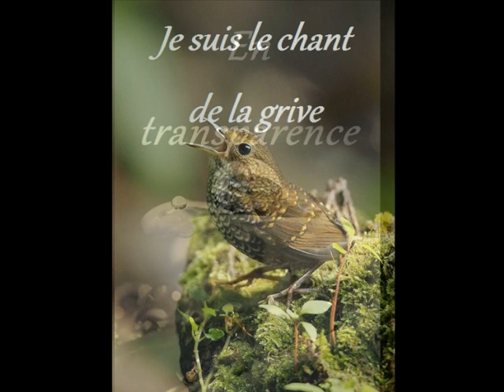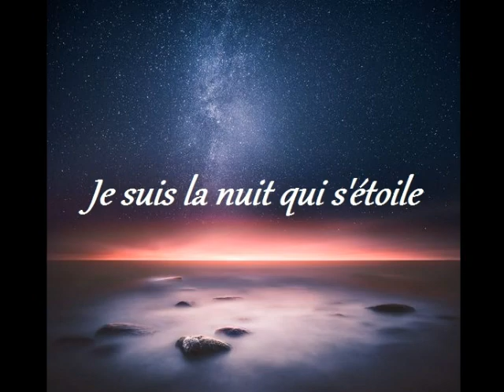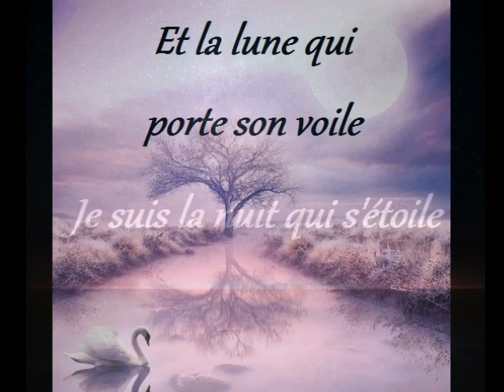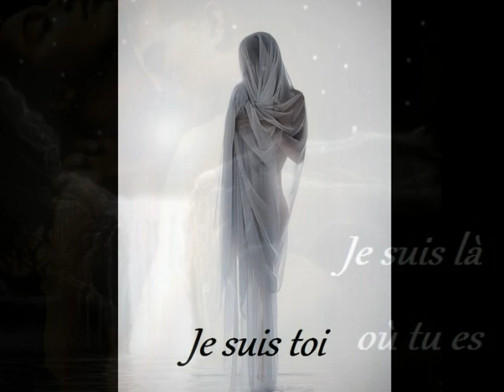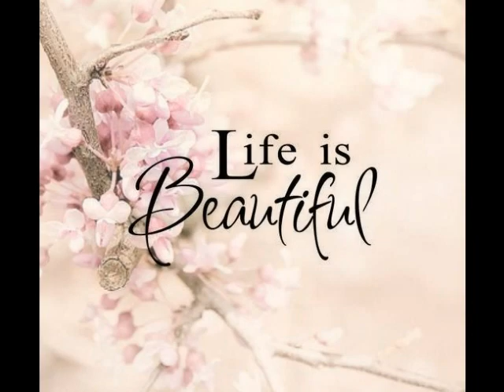Réminiscence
Poésie Vidéo
Laurence Delattre © LouMiss 08.07.16
Mise en vidéo par L. Delattre le 06.09.17
Bande son Poolz - Ill be There With You  Beautiful Sensitive Uplifting Music
Images du Net